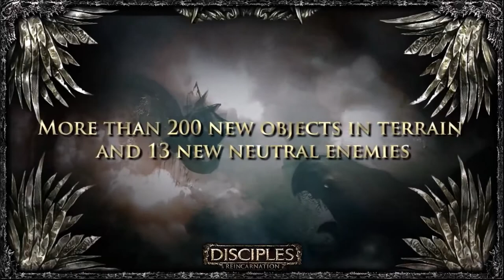Disciples 3: Reincarnation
bitcomposer Games brings the Disciples series back to life again with Disciples 3: Reincarnation. The PC version of the turn-based roleplay strategy game is now live on Steam.

The remake of the two predecessors, Disciples 3: Renaissance and Resurrection contains many new features, which are also based on the feedback from the community. Gamers are now able to play multiplayer matches on land and on water, take on new and challenging quests and build their own campaigns with the map editor. Furthermore new spells and a completely revamped fighting- and inventory-system for all units are available.

More information on Disciples 3: Reincarnation can be found on Steam